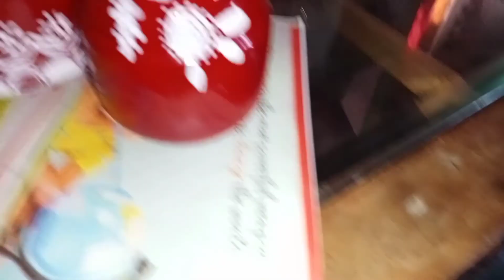chachi ne mujhe jeher dena chaha 😱 || Pandeyji vlogs